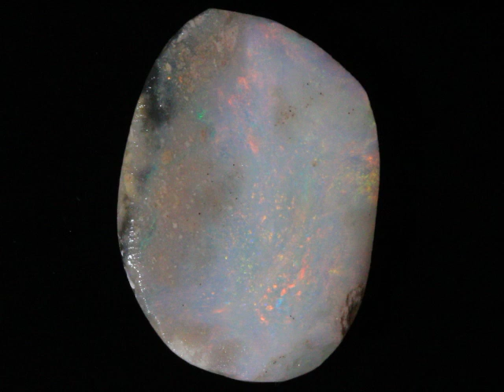25113 #5 Rough Opal from Coober Pedy